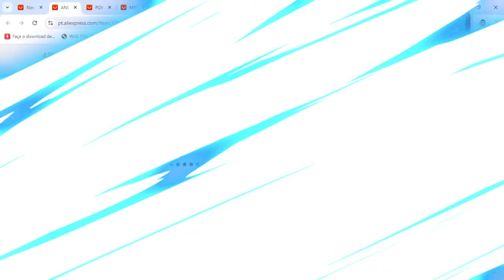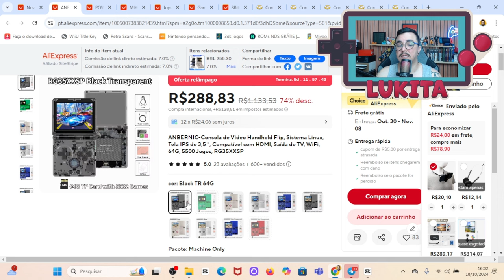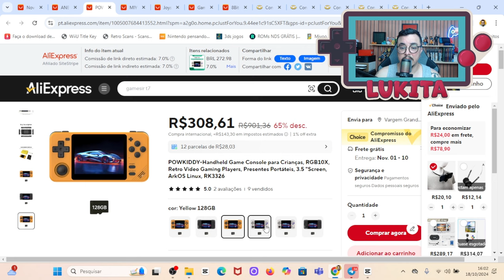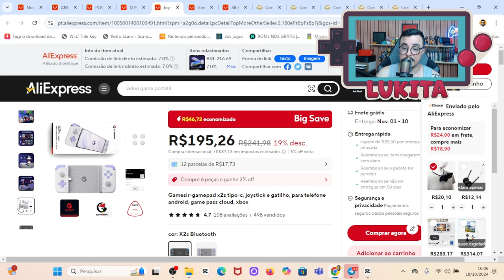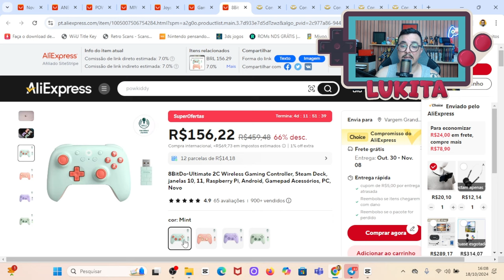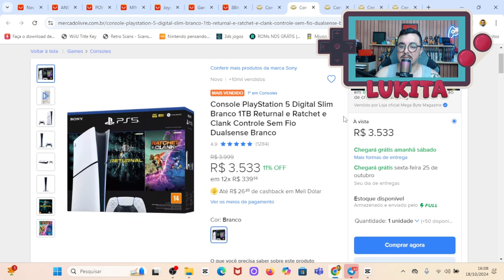SIM tem PORTATIL BARATO - Promoções da Semana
Chegou mais um final de semana e tem ofertas e promoções de portateis no Aliexpress e Mercado Livre, separei uma super seleção de produtos gamer para você economizar e comprar o tão sonhado console com um preço top.

✓ MIYOO A30
✓ GAMESIR X2S
✓ G8 GALILEO
✓ 8BITDO 2C

Se você chegou até o final, comenta completei a descrição 😉